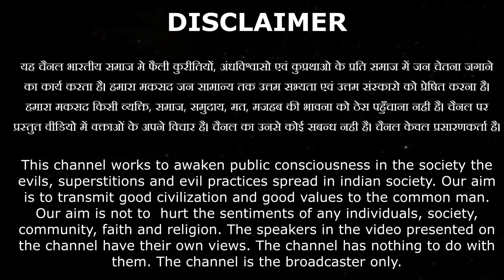नादान इंसान बदिया ना कर:- अभिषेक आर्य || Mission Arya Samaj